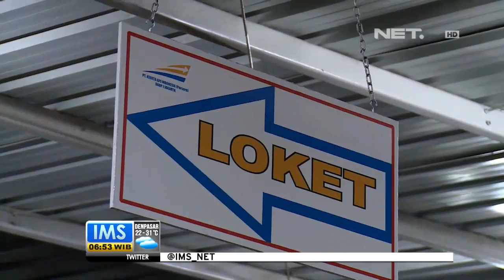IMS - Ulang tahun PT. KAI ke 68